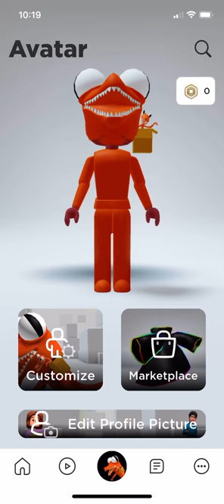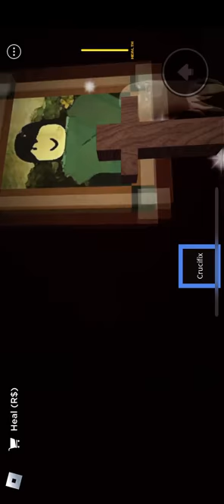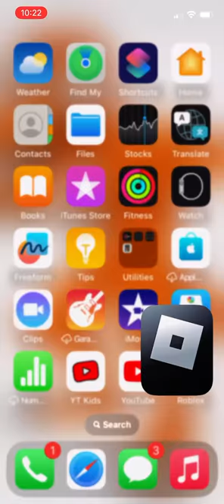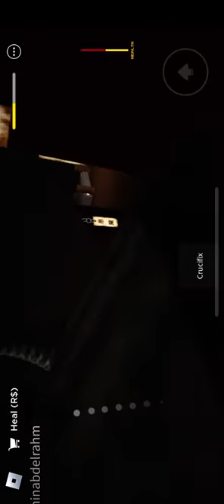Playing faithful part 1